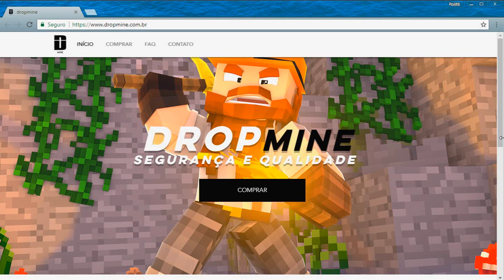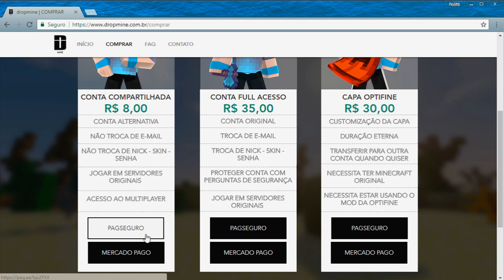COMO TER A CAPA DO CHEATBREAKER!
➤Descrição

☑Nick: Politti

➤Periféricos:
•Mouse: Dazz Fatality
•Teclado: Razer Black Widow 2012
•Microfone: Behringer c1u
•Mousepad: Warrior